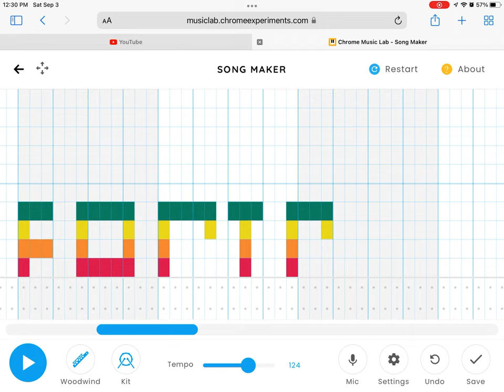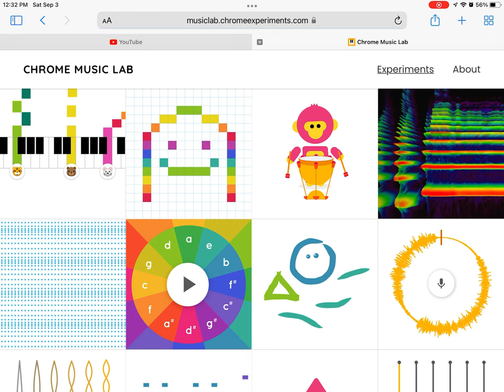I was bored